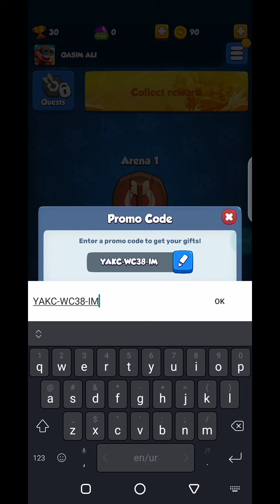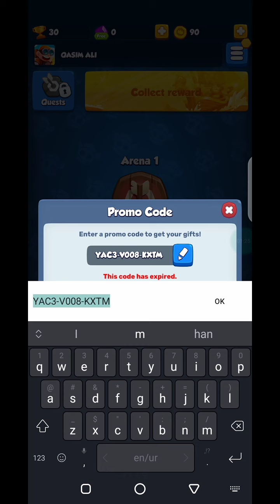NEW RUSH ROYALE WORKING CODES 2021 || HOW TO GET LEGENDARY CARDS IN ROYAL RUSH